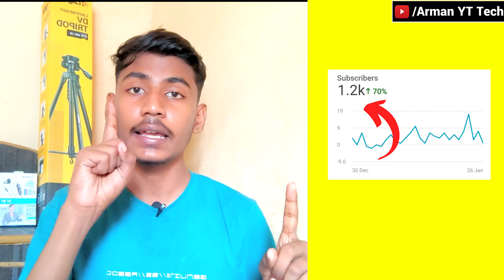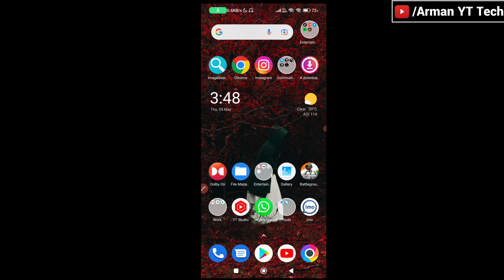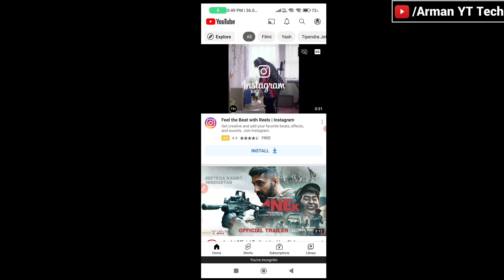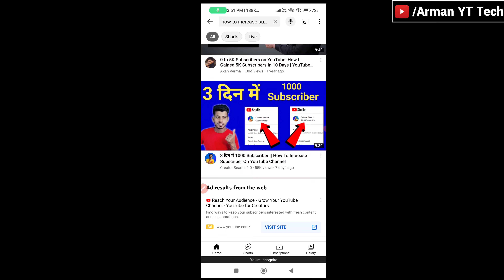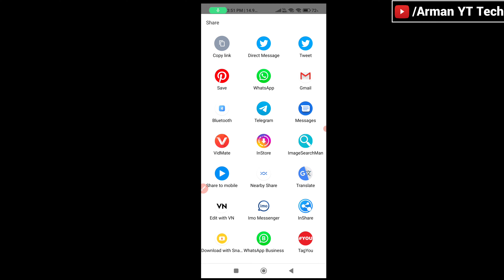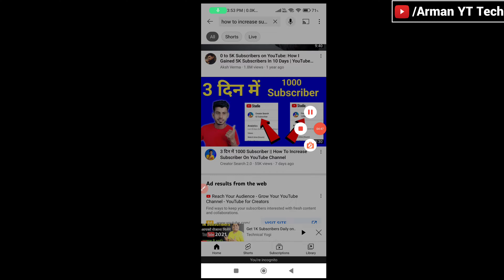10-20 Views आते 😭 है इस ट्रिक को Try करो 🎯 Subscribers kaise badhaye | How to Increase subscribers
केवल 3 Step में Subscribers बढ़ाओ 🔴 Subscribers Kaise Badhaye | How to increase subscribers 2022

🔴About me :- and my channel- Dosto Mera Naam Arman hai Aur mai UP Prayagraj Se hu ye mera Ek Tech Channel hai isper mai aapko Daily acche acche video deta rahta hu jisse aapko knowledge aur Motivation milta hai

Instagram username - @with.armann

Your Quaries

How to get more views ? How to gain subscriber on YouTube
How to gain Views on YouTube How to gain

જોવાઈ અને સસ્ક્રાઇબર કેવી રીતે વધારવું